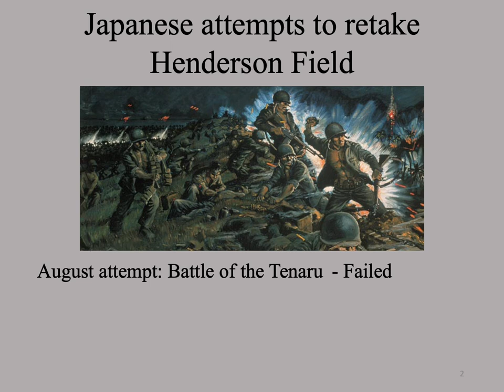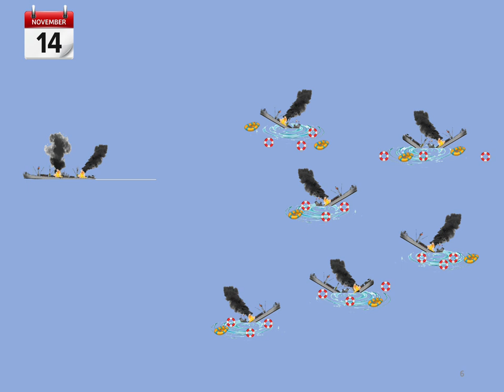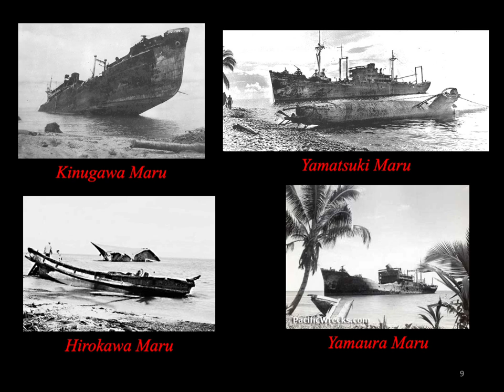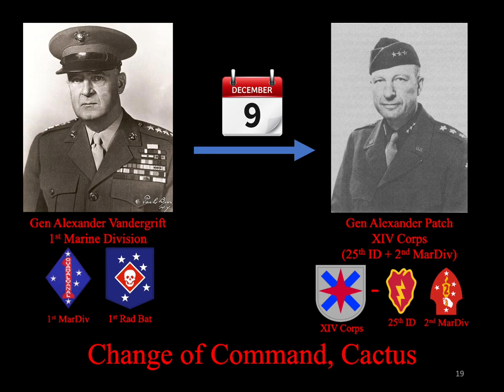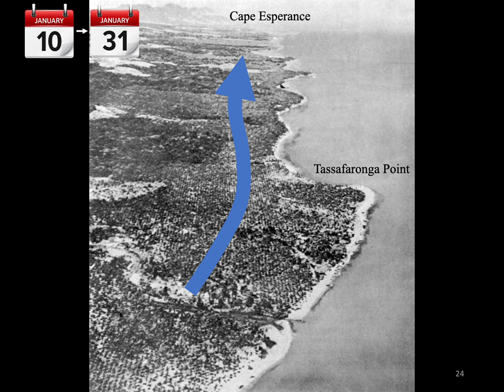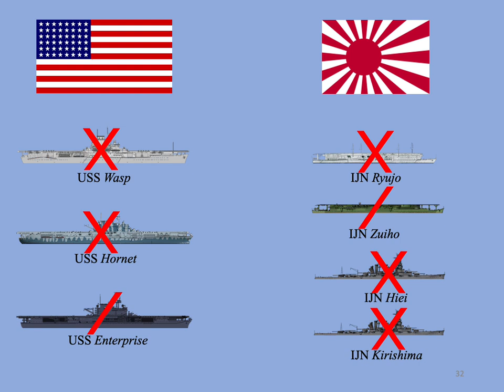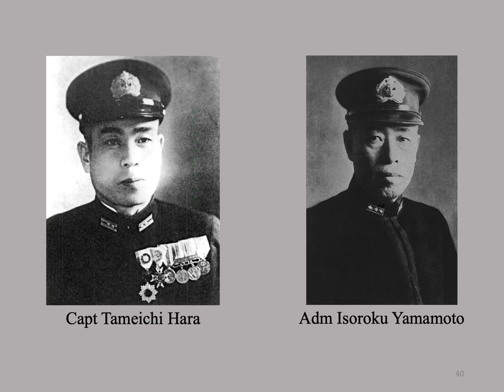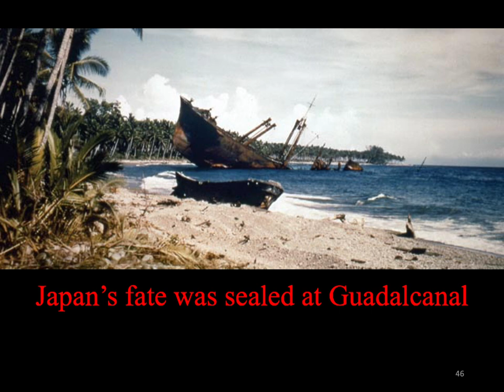Guadalcanal: The First Offensive Part 5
In this, the fifth and final lecture on the land battles of Guadalcanal,  I will describe the final attempt by the Japanese to reinforce their beleaguered garrison, which by now was on the verge of starvation. Next will be a description of Operation Ke, the evacuation of the last Japanese on the island in February 1943 and a description of the cost of the six month battle to each side.  I will conclude this lecture series with a description of the strategic situation in the Southwest Pacific Theater following the battle of Guadalcanal.